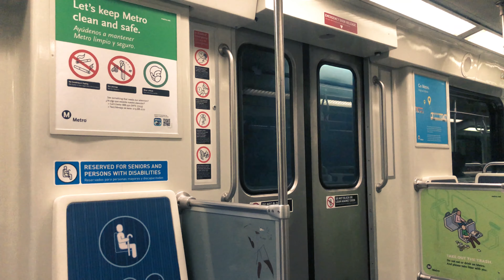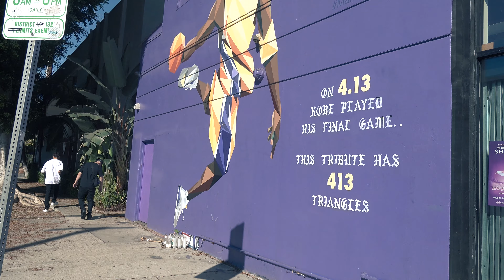Britney Wall in Los Angeles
Hello everyone,

This is the Britney Wall that was painted in Los Angeles in 2021.